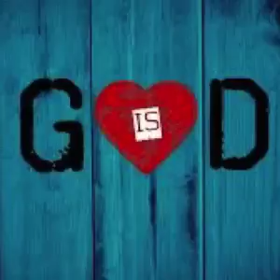Vengeance Might Not Be What We Think - Episode #521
"Vengeance is Mine; I will repay, saith the Lord." Is it possible that there's much more to this verse than we really know? Yes, it is! The Love of God and the vengeance of God are not mutually exclusive. In fact, they're one and the same.

Remember the complete transcripts will always be on ShulamitePodcast.com. The transcription for Vengeance Might Not Be What We Think is found